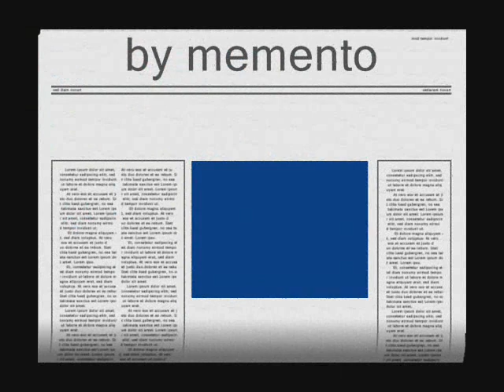Lola Novaković i Dragan Antić - Čamac na Tisi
Eh, ti čamci i sećanja...